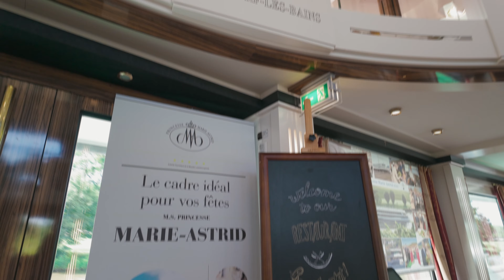Cruising in Style: An Afternoon on Princesse Marie Astrid!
Embark on a relaxing afternoon cruise on board of Princesse Marie Astrid in Grevenmacher, Luxembourg. Enjoy the serene views and unwind in style!

Filmed on the DJI Osmo Pocket 3

Osmo Pocket 3

My gear: